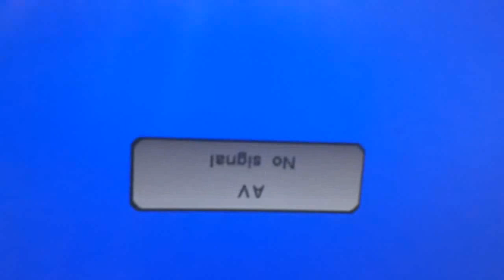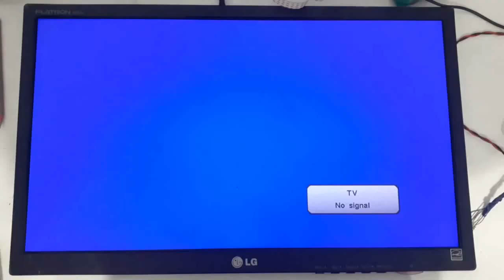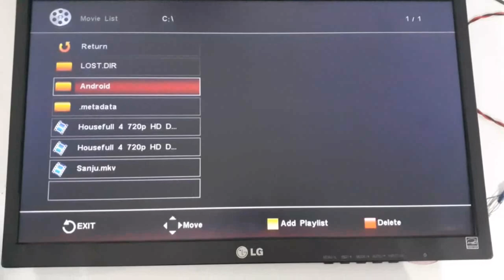LED Tv vertical rolling and blinking solution | Digital electronics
Hello friends,
                        today I going to show you how to solve LED Tv vertical rolling and blinking problem in hindi

Keep Loving
Keep Supporting